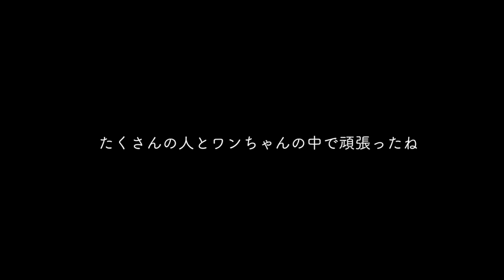家族を探して譲渡会！子犬のシオン、頑張りました。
保護犬が里親さんの元にいくまでの間お世話をする預かりボランティアをしています。チワワのシオンくん21日目の動画日記（Vlog）です。人が大好きな、人懐こいパピーちゃんです。

今日の様子を、将来のシオンくんのご家族にも見ていただけたら嬉しいです。

■ 「保護犬」ってなぁに？

■ ペットと飼い主のための手帳を作りました！

■迷子を防ぐポーチを作りました！